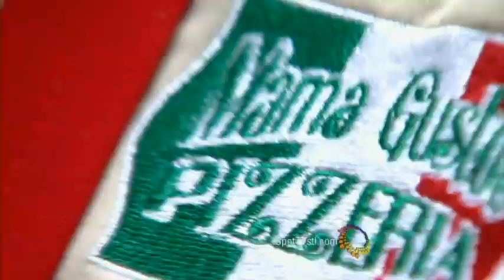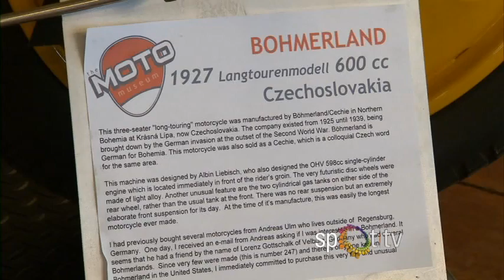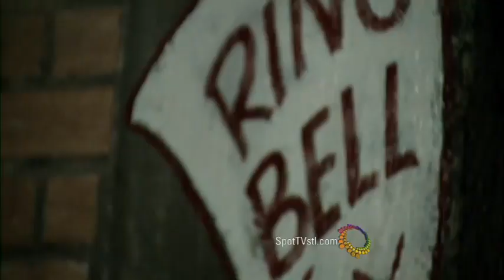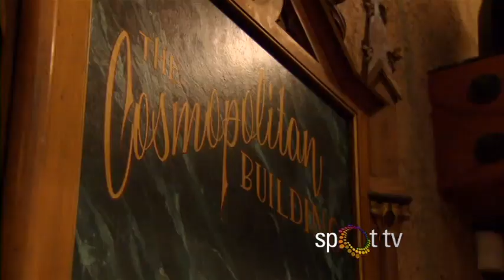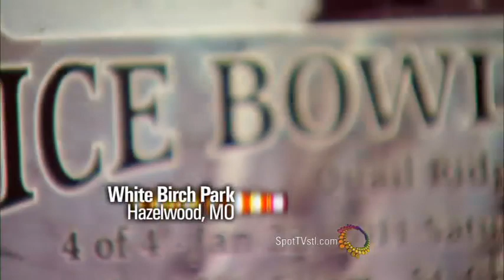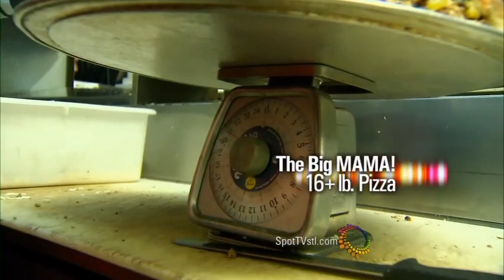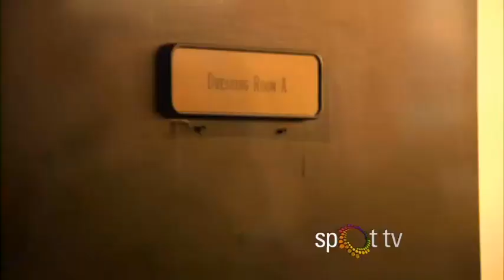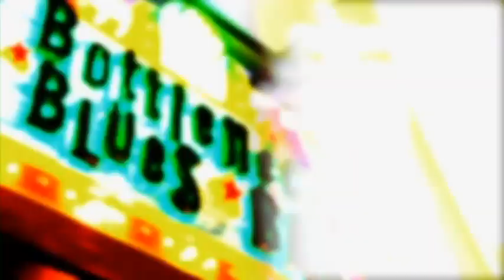EMMYS 2011 | Cat. 43 | SPOT TV | Spot Creative Media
Magazine Program; entrant: Tim Tialdo